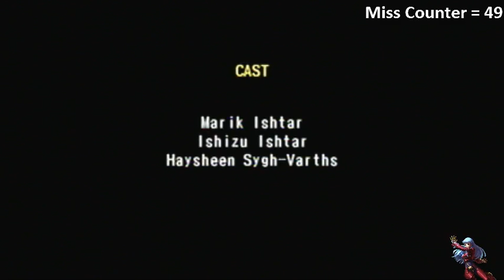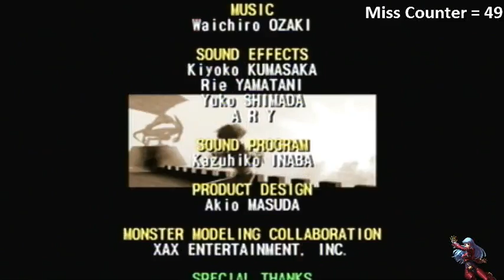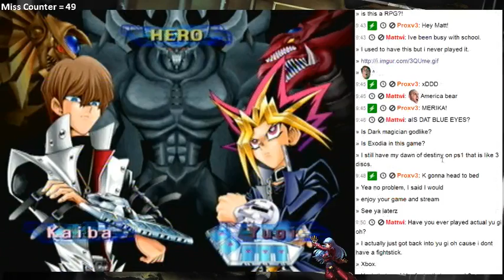Yu-Gi-Oh!: The Falsebound Kingdom Final Parts - 2 / 2